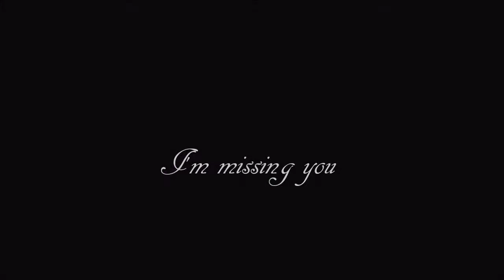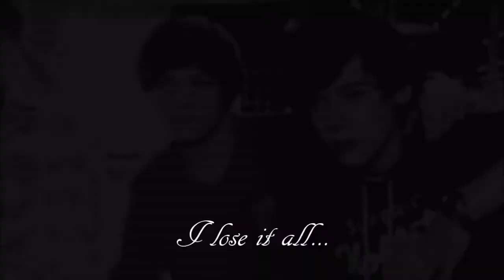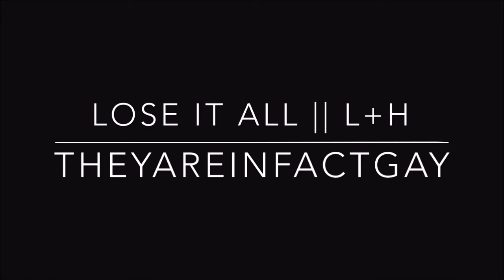Lose It All | L + H [Old Memories]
SOCIAL MEDIA!

LARRY ACCOUNT INSTA- @thegayshipthatsreal
FANDOM ACCOUNT INSTA- @jxniels.puppet
PSYCHOTIC ACCOUNT INSTA- @psychotic.larry

SONG USED- Runnin' (Lose it all) by Naughty Boy Ft. Beyonce (MIKE JERRY COVER)